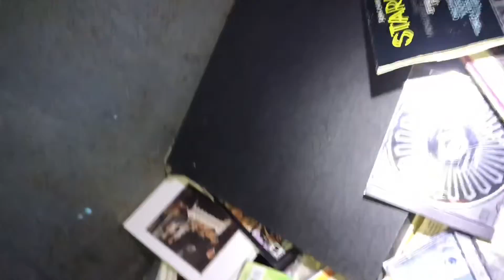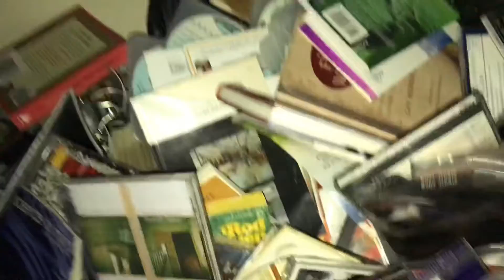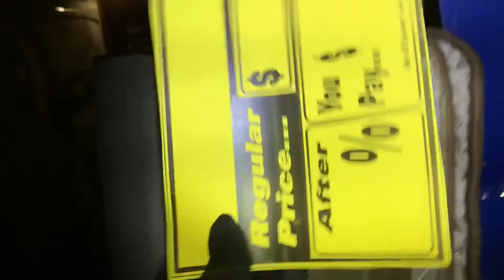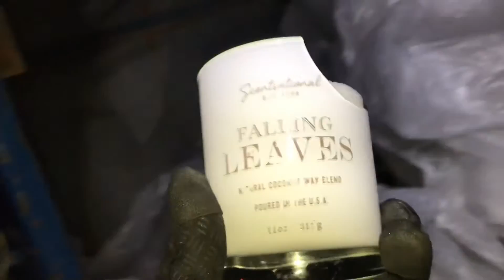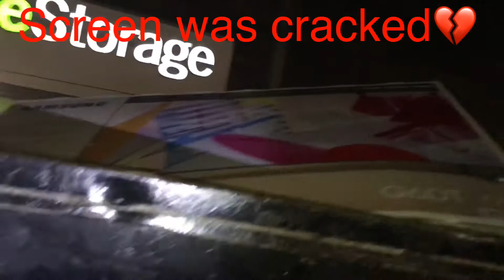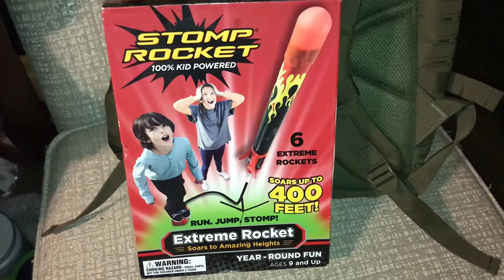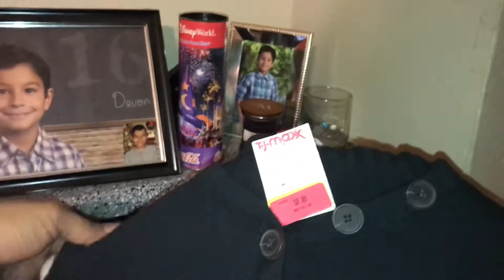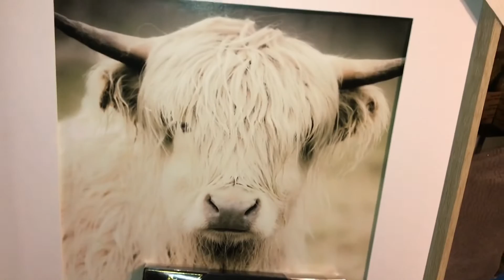Dumpster diving and scored big (Episode 169)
Dumpster diving and scored pretty good at TJ Maxx. And one big question item at Petsmart. Enough with the reading on with the video.